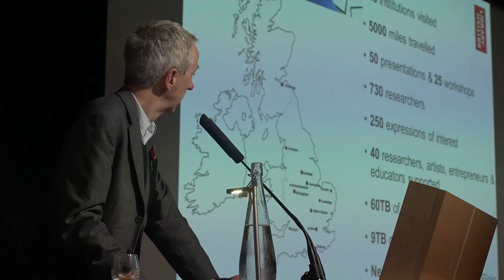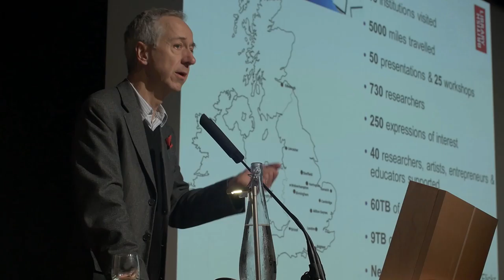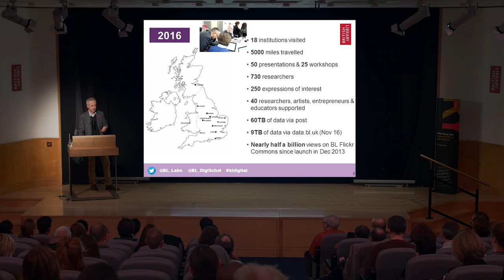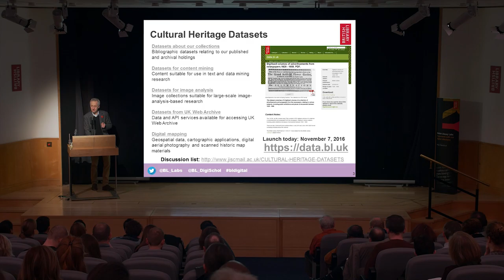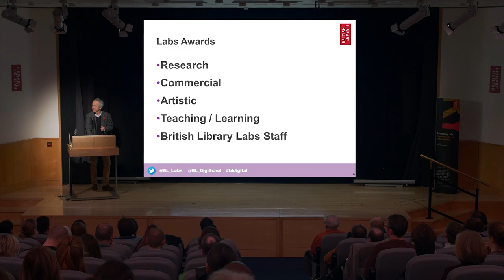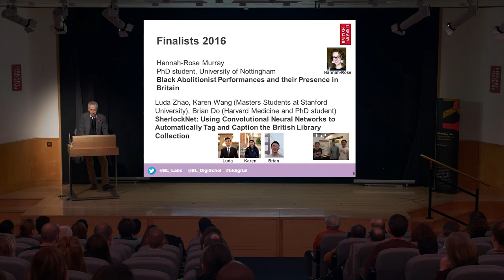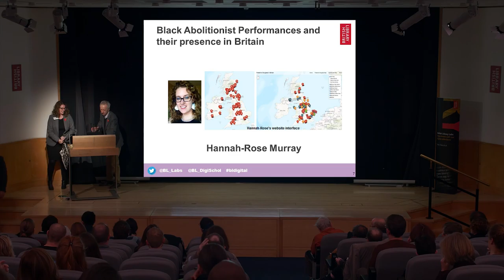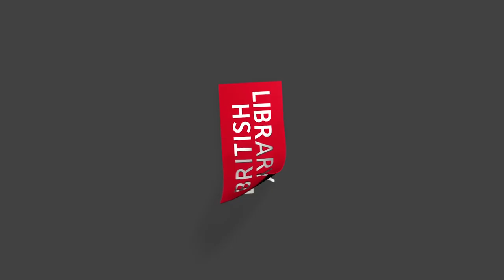BL Labs Symposium 2016 - Presentation to the British Library Labs Competition finalists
Roly Keating, Chief Executive of the British Library
Roly presents awards to the finalists of the British Library Labs Competition (2016), who will follow with special presentations on their projects.